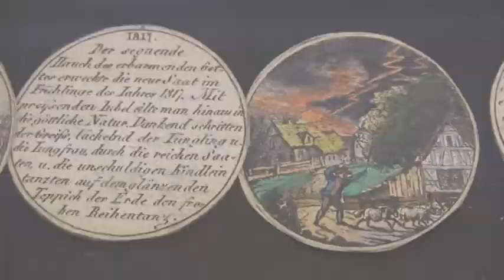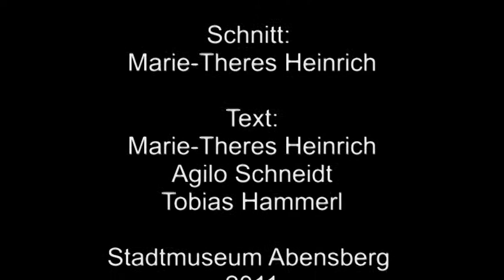Das Hungerbrot im Stadtmuseum Abensberg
Das Stadtmuseum Abensberg zeigt in seiner Dauerausstellung Miniaturbrote. Diese so genannten Hungerbrote erinnern an die "Theuerungs-Jahre" 1816/17. Aufgrund von Mißernten stiegen die Lebensmittelpreise zu dieser Zeit stark an. Da der Brotpreis staatlich festgelegt war, wurden das Brot kleiner. Die Bäcker mussten "kleinere Brötchen backen".